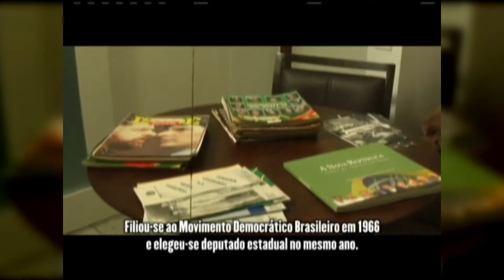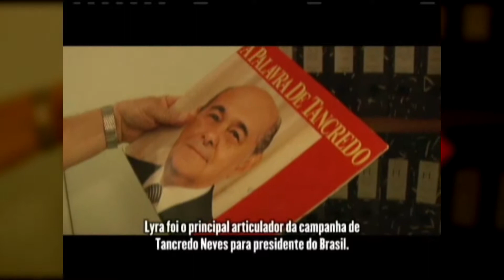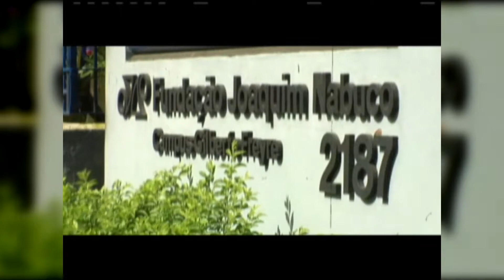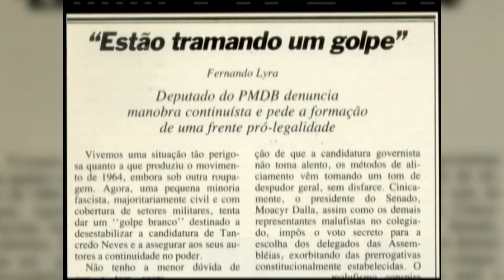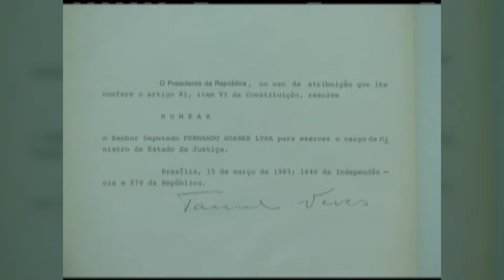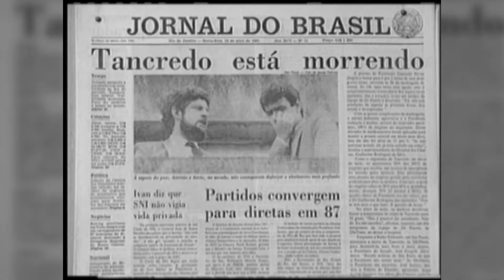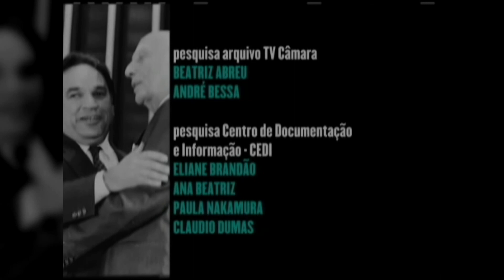Memória política - FERNANDO LYRA = TV Câmara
O MAIOR ACERVO ONLINE SOBRE A HISTÓRIA DA DITADURA NO BRASIL

Comissão de Cultura - Audiência Pública - TEMA: "A criminalização da apologia à ditadura militar"

Nascido em Caruaru (Pernambuco) em 1938, o advogado Fernando Soares Lyra iniciou sua carreira política em 1967, quando disputou e foi eleito deputado estadual para um mandato até 1971, ano em que fundou o Grupo Autêntico do então Movimento Democrático Brasileiro (MDB). Esteve na Câmara quase que ininterruptamente entre 1971 e 1999:

Na Câmara dos Deputados ocupou a Primeira Secretaria, a Corregedoria e a Procuradoria Geral. Participou intensamente da abertura política coordenando, no Congresso Nacional, a candidatura de Tancredo Neves à Presidência da República, entre os anos de 1983/84. Foi ministro da Justiça do Governo Sarney por 11 meses (1985/86) e derrubou a censura.

Na Assembléia Constituinte (1987/1988), foi membro da Comissão de Sistematização. Em 1989 foi candidato a Vice-Presidente da República na chapa de Leonel Brizola. Manteve-se na Câmara dos Deputados até 1999.

Em 2003 foi nomeado presidente da Fundação Joaquim Nabuco (Fundaj), em Pernambuco.

Ficha Técnica

Direção e Roteiro: Maíra Brito
Produção: Rita Andrade
Assistente de Produção: Silvana Meireles
Imagens: Cláudio Adriano
Assistente: Mauro Maranhão
Técnico de Som (Recife): Osman Assis e Phelipe Joanes
Edição e Finalização: Joelson Maia
Videografismo: Ernani Pelúcio
Edição de Som: João Gollo
Trilha Original: Alberto Valério

Sobre a série Memória Política

Documentários que resgatam fatos marcantes do passado do Brasil por meio de personagens que foram protagonistas dos acontecimentos. Inicialmente centrado nas memórias políticas, o programa ganhou abrangência ao incorporar outras questões fundamentais para a compreensão do Brasil contemporâneo. A cada novo episódio fragmentos de recordações pessoais servem como ponto de partida para a compreensão de histórias narradas nos livros de história.